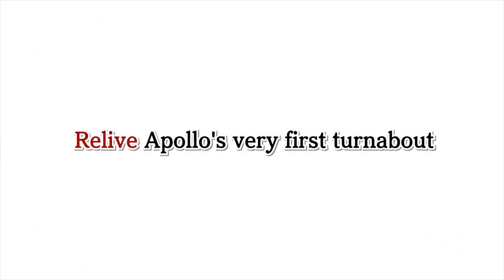APOLLO JUSTICE: ACE ATTORNEY Trailer de Lancement (2017) 3DS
APOLLO JUSTICE: ACE ATTORNEY Trailer de Lancement (2017)
Date de sortie : 21 novembre 2017 sur Nintendo 3DS